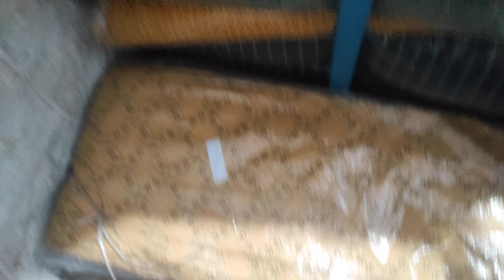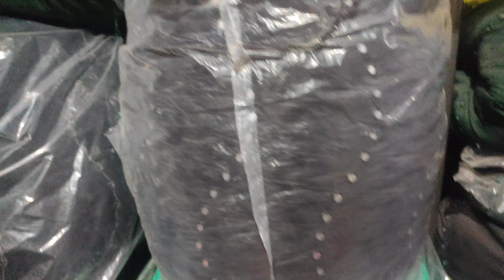Balotra Cotton Rayon Print & Plan 14 KG New Designs Introduction CottonRayon Rayon|| 7823056348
Balotra Cotton Mills
Rayon Print & Plan 14 kg
95 L  44 Width

For details you can also contact at
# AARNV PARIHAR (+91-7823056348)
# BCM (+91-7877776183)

BALOTRA COTTON MILLS .